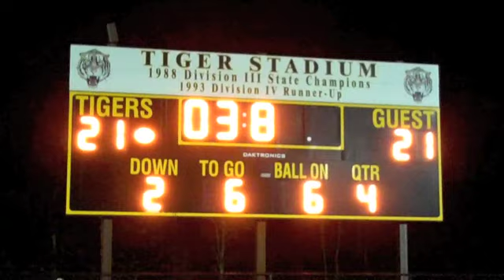Spooner Rails play Northwestern Tigers, Friday, August 31, 2012, at Northwestern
The Spooner Rails were defeated by the Northwestern Tigers 24 to 21 with last second field goal on Friday, August 31, 2012, at Northwestern. Spooner Advocate is a newspaper serving Washburn County.